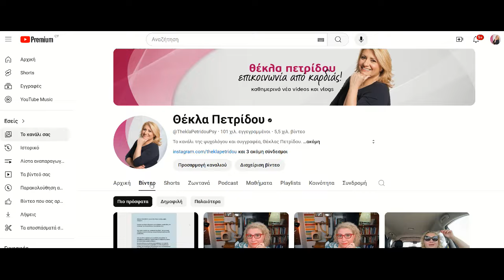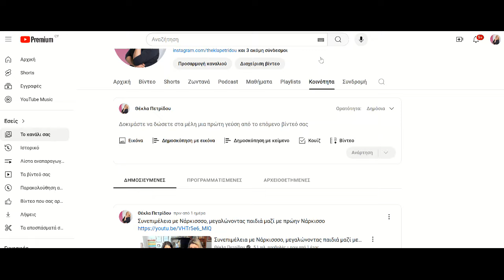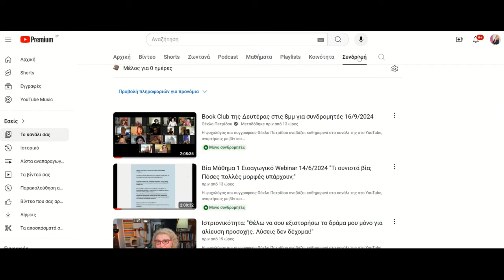Ο ναρκισσιστής και τα παιδιά του.Πώς γίνεται τα παιδιά ενός ναρκισσιστή να επιλέξουν τον ίδιο δρόμο;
Το βίντεο με τίτλο: Ιστριονικότητα: "Θέλω να σου εξιστορήσω το δράμα μου μόνο για αλίευση προσοχής. Λύσεις δεν δέχομαι!"